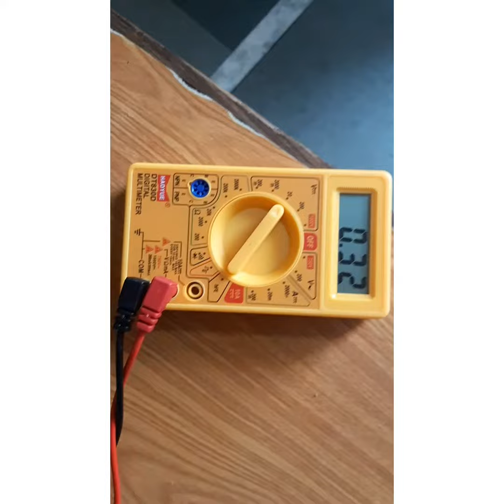D C power adapter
PROJECT HUB:-

Engineering Project Maker:
Diploma + Degree
Civil
Electrical
Electronics
Computer
Bio- Medical
Mechanical
Mechatronics
Robotics

Address: Karelibaug, Vadodara.